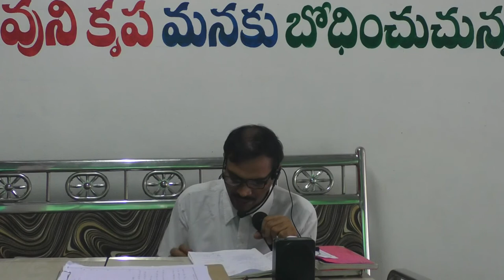Naa Pradhaana Yaajakudu 29/o8/2020